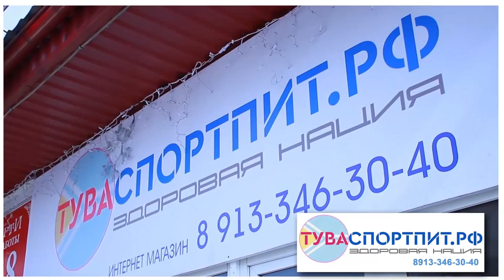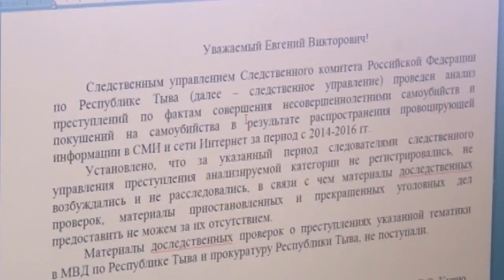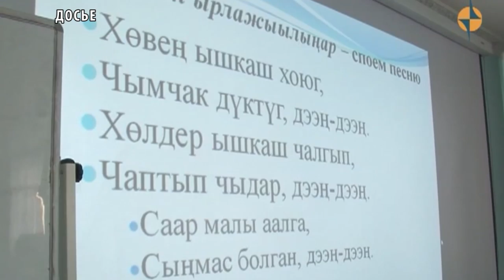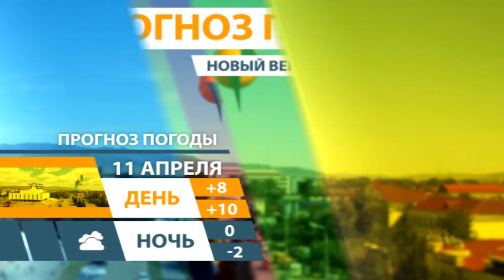НОВОСТИ ТУВЫ - СИТУАЦИЯ В ПОСЕЛКЕ КАА-ХЕМ - 10.04.2018